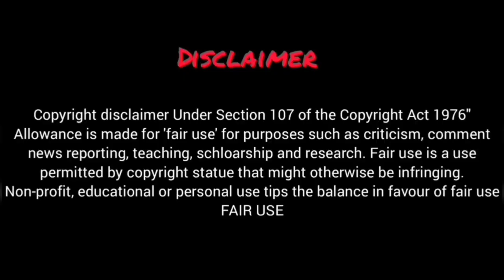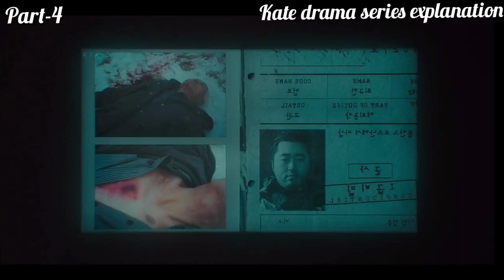Family The Unbreakable Bond Korean Drama Episode 4 Explained In Hindi |Korean Drama Hindi Explain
Family The Unbreakable Bond kDrama Explained In Hindi/Urdu Episode 4
Family The Unbreakable Bond Korean Drama Explained In Hindi/Urdu Episode 4
Family The Unbreakable Bond Korean Drama Explaination In Hindi 4
Family The Unbreakable Bond Explain In Hindi Episode 4
Family The Unbreakable Bond Explained In Hindi Episode 3
Family The Unbreakable Bond Explaination In Hindi Episode 4
Family The Unbreakable Bond Ep-4 full episode in hindi
Family The Unbreakable Bond Ep-4  plot
Family The Unbreakable Bond Ep-4 recap
Family The Unbreakable Bond Ep-4 dailymotion

Family The Unbreakable Bond Ep-4 Explained In Hindi | Korean Drama | Drama Explained In Hindi
Family The Unbreakable Bond (2023) Episode-4 | Explained In Hindi | Korean Drama

Drama Explained In Hindi, Korean new movies in Hindi, Korean dubbed. Korean movies review, Love Triangle movie Review, dramas, Vampirn Korean Drama, Korean Drama Vampire,  In Hindi, Korean Drama Love In Time